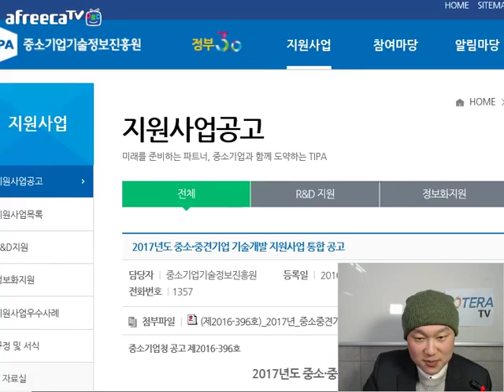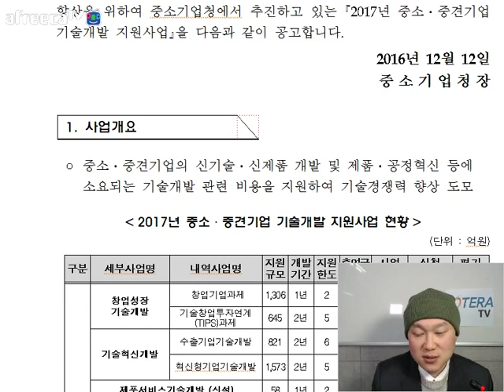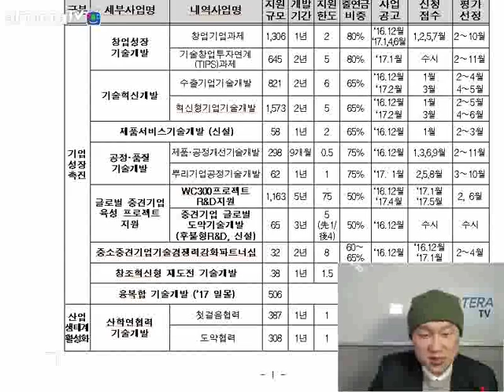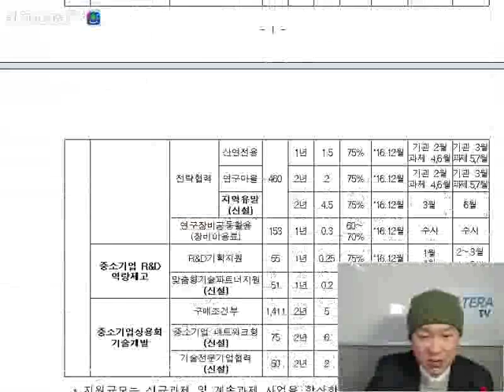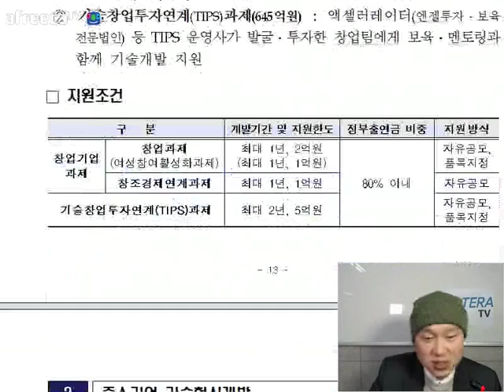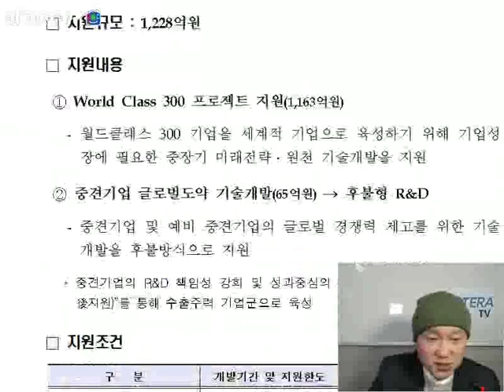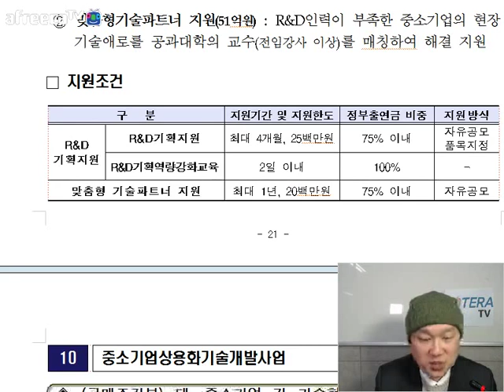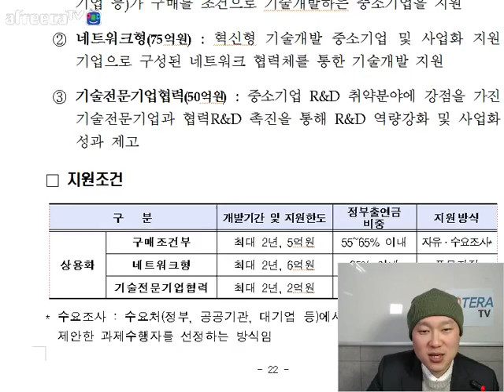[KOTERA TV] 2017년도 중기청 R&D과제 통합공고문 살펴보기_161215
KOTERA TV BJ 빅머니의 "손에 잡히는 정책자금"
생방송 : 매주 목요일 오전 10시부터~